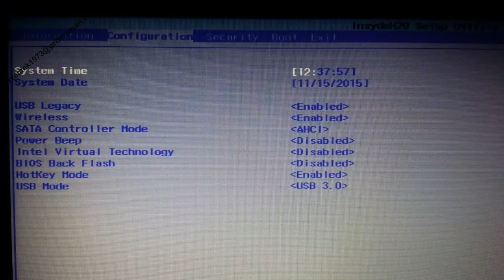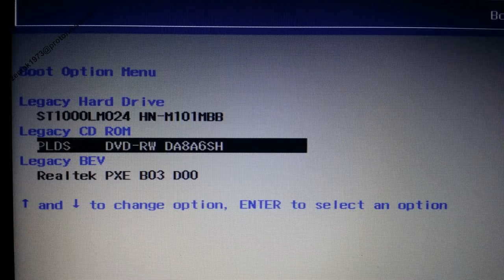Lenovo G50-30 install Win7, change hard drive. Instalacja win7, wymiana dysku.